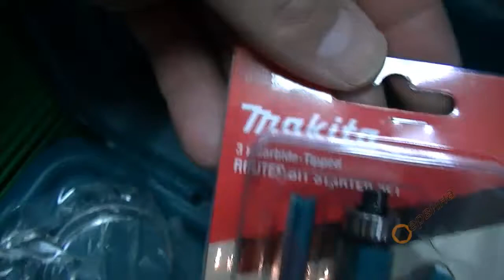Оберфреза Makita RP0900X - 900W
- Висока стабилност, отличен дизайн, удобни дръжки и с възможност за безпрахова работа
- С три регулируеми функции на дълбочината
- Дръжки с гумени подложки
- Ефикасно вентилиране в сравнение с предишните модели
- Лост за бързо освобождаване позволява бързо и лесно рязане и регулиране на височината